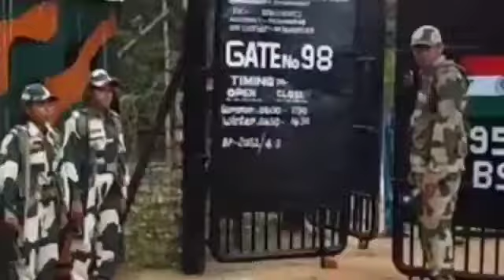Role of women soldiers in BSF I BSF महिला प्रहरी I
The women soldiers played various roles in the Border Security Force (BSF) which guards the country's frontiers with Pakistan and Bangladesh. In order to strengthen the security on the borders and to facilitate women workers in the fields and for other combat role. The tasks entrusted and performed by them are at par with men 'praharis' and as such they are performing all operational, security and intelligence -related tasks.